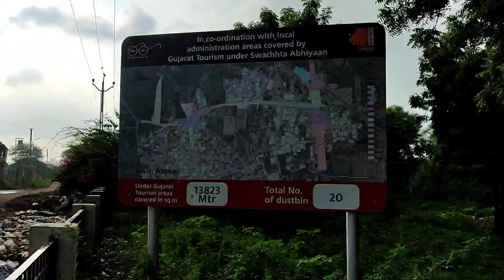Adalaj stepwell vlog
The Adalaj step-well is a popular tourist attraction of the Gandhinagar city and is situated 18 kilometres (11 mi) north of Ahmedabad city. It is 5 kilometres (3.1 mi) from Gandhinagar, the capital city of Gujarat.[6]

Ahmedabad is well connected by road, rail and air links with the rest of the country. The international airport at Ahmedabad, known as the Sardar Vallabhbhai Patel Airport, has flights operating to several countries. Gandhinagar is the railway station closest to the stepwell.